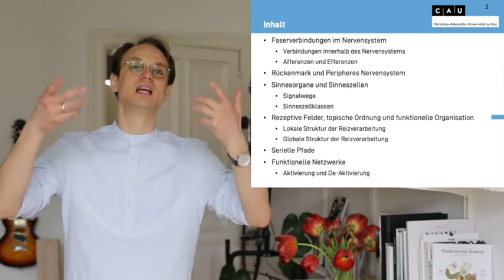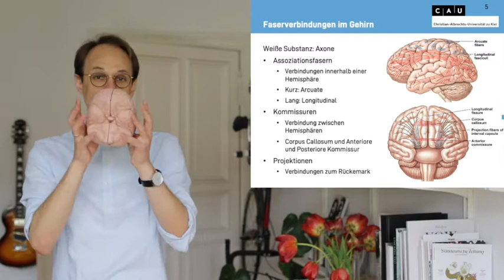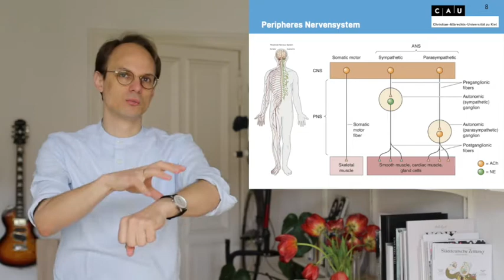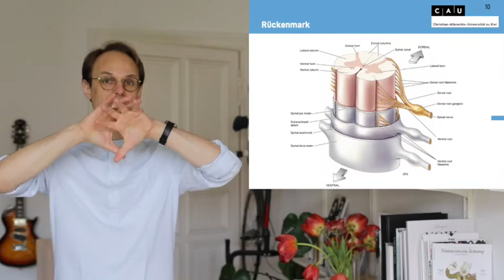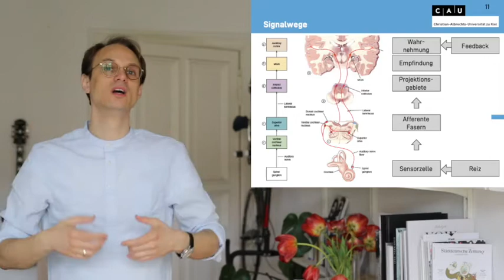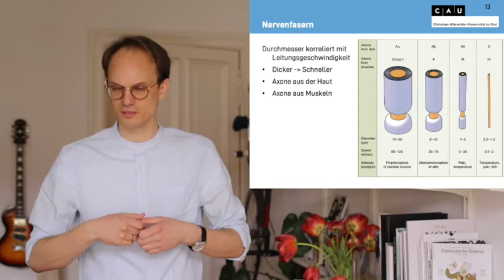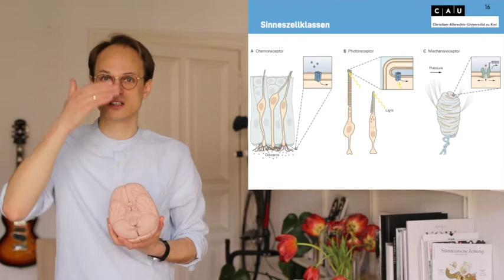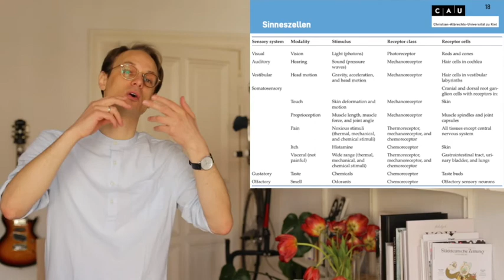Vorlesung Biologische Psychologie S7_1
Biologische Psychologie
Christian-Albrechts-Universität Kiel

Faserverbindungen im Nervensystem
Verbindungen innerhalb des Nervensystems
Afferenzen und Efferenzen
Rückenmark und Peripheres Nervensystem
Sinnesorgane und Sinneszellen
Signalwege
Sinneszellklassen
Rezeptive Felder, topische Ordnung und funktionelle Organisation
Lokale Struktur der Reizverarbeitung
Globale Struktur der Reizverarbeitung
Serielle Pfade
Funktionelle Netzwerke
Aktivierung und De-Aktivierung